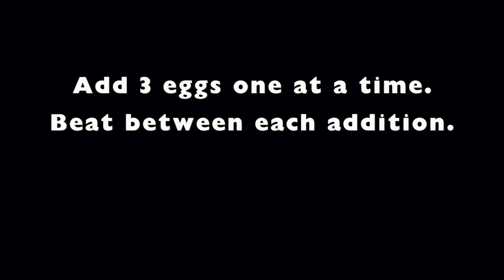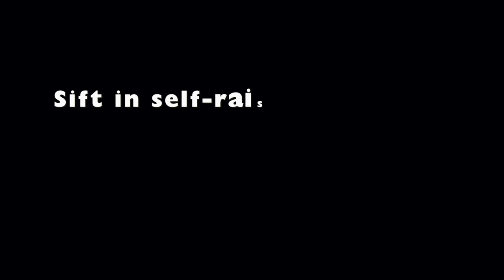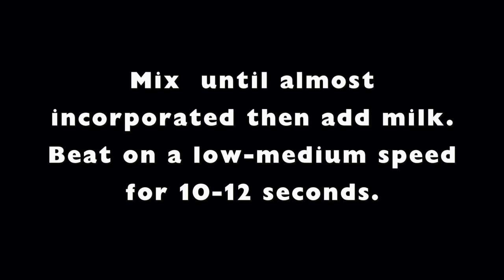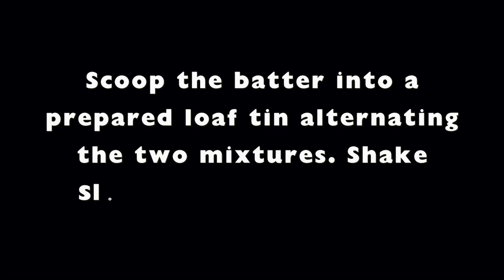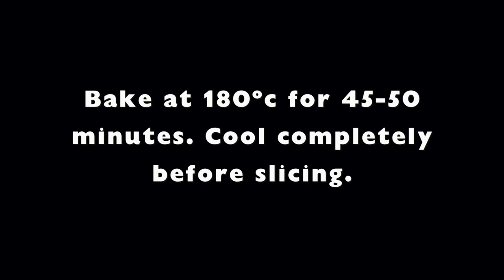This is how I bake an irresistible Marble Butter Cake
Looking for a cake recipe to make? 🍰✨ Indulge your taste buds with the divine fusion of this rich chocolate and velvety vanilla in this Marble Butter Cake recipe! 🍫🍰 Let's take a baking adventure as I guide you through the steps to create this cake that's not only visually stunning but also unbelievably moist and flavorful.